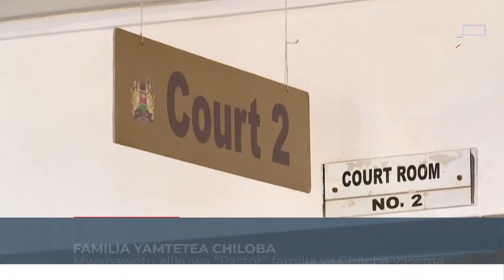MWANZO HABARI- Mwanawetu alikuwa “Pastor” familia ya mwanaharakati wa mashoga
MWANZOHABARI
-Marekani yaingilia uchunguzi wa mauaji ya mwanaharakati wa jinsia moja wa Kenya
-Maiti ya mwanamke yakataa kusafirishwa nyumbani kwa mazishi
-Tamko la rais Samia kwa vijana wa CCM kuhusu mikutano ya hadhara
- Rais Ruto ajitolea kuboresha mazingira ya kazi ya maafisa wa polisi
- Uhaba wa vifaa vya ndege wasababisha Kenya Airways kusuasua
-Serikali ya Senegal yatangaza marufuku ya usafiri wa usiku